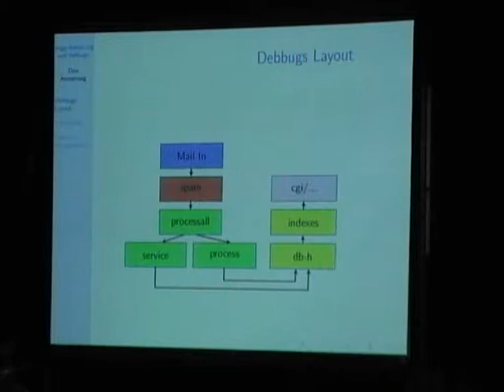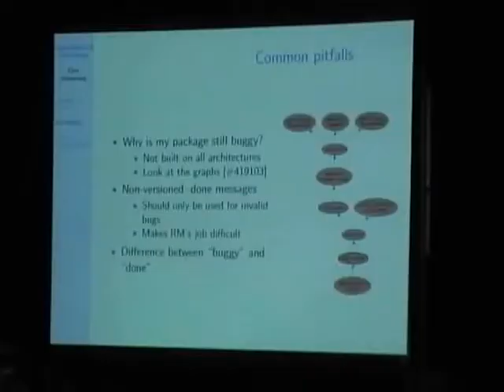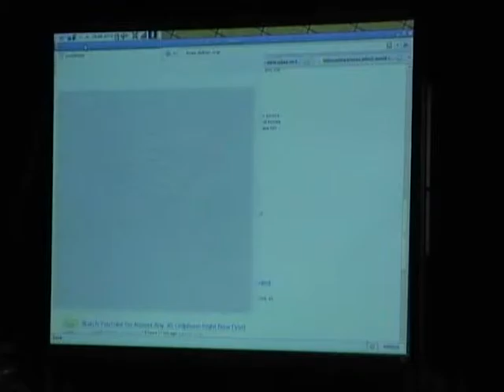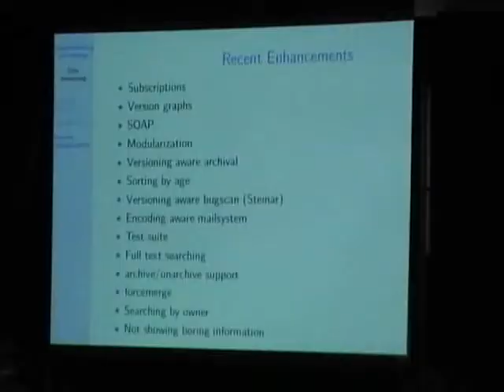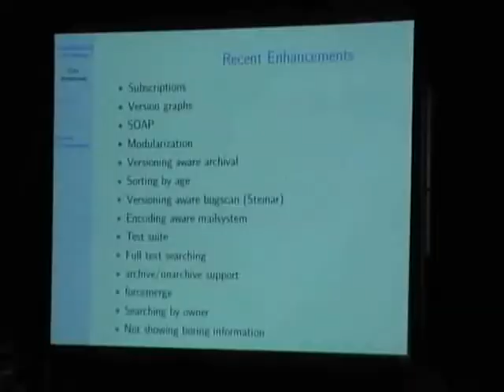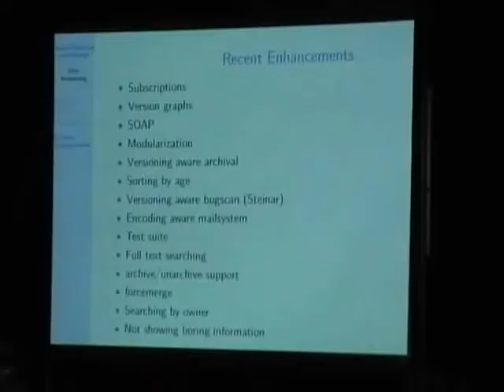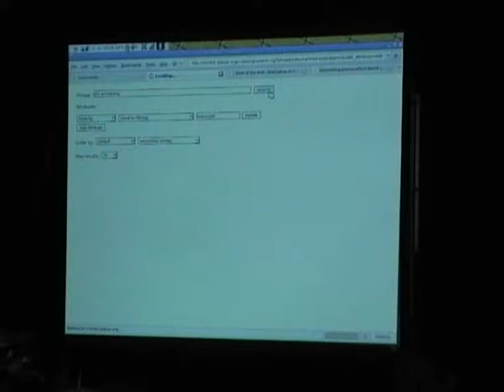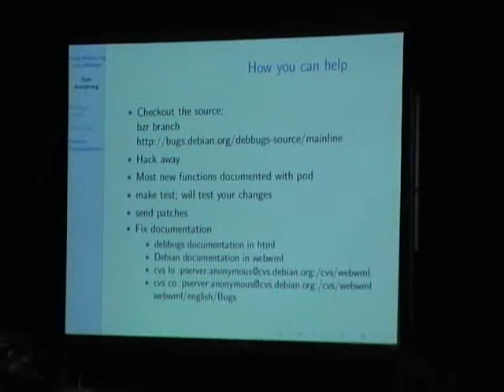bugs.debian.org and debbugs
by Don Armstrong

Room: Upper Talk Room
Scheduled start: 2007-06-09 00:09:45